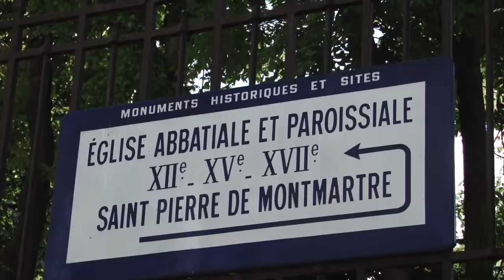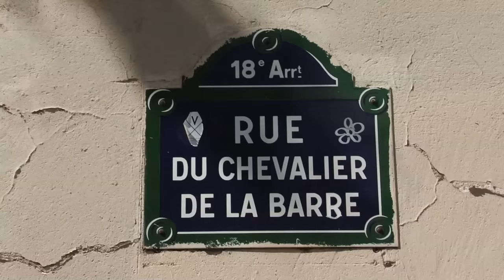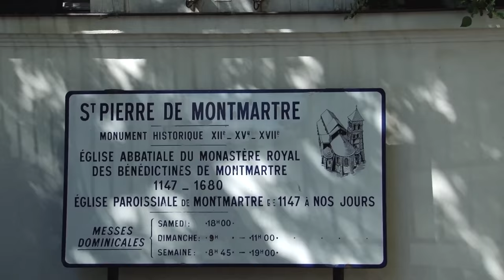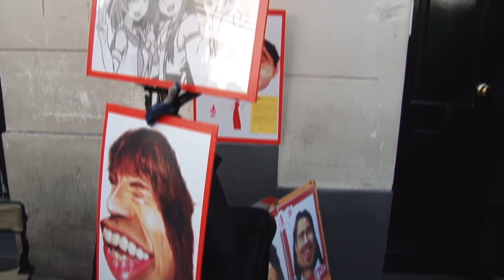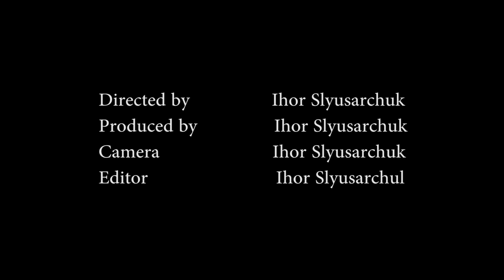The Charm of Paris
The Charm of Paris, Montmartre, The Basilica of the Sacred Heart of Paris.